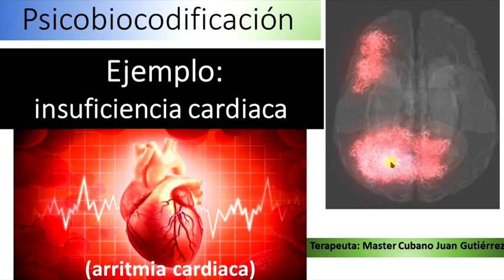💕[insuficiencia cardiaca] [Psicobiocodificacion]😀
​ @Juan Gutierrez Psicobiocodificación

[arritmia cardiaca]
[Emocion Bloqueada arritma cardiaca]
[Libera la emocion]
[Bloqueo cardiovasculares]